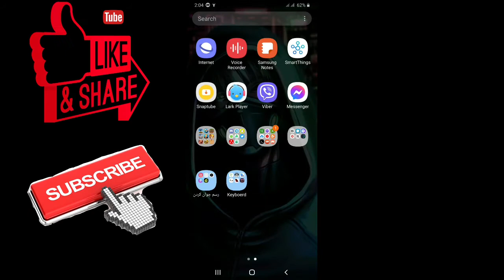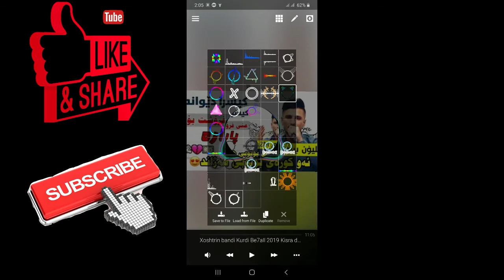سڵاو جەماعەت لە بەشی دوەم فێرکاری ave plaear چۆنیەتی دانانی templacan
slaw jama7at like sapscribe

amash 100 la templacan ☟☟

kurd youtube❤❤❤❤❤❤